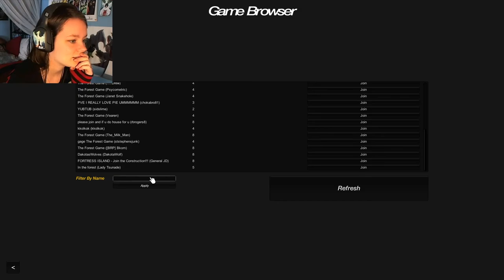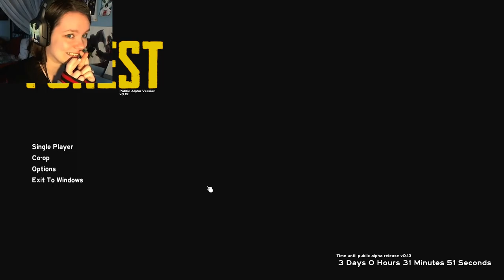The Forest | 04 | SCARLET HAS A BOMB! ft. PepperBeef2Spicy